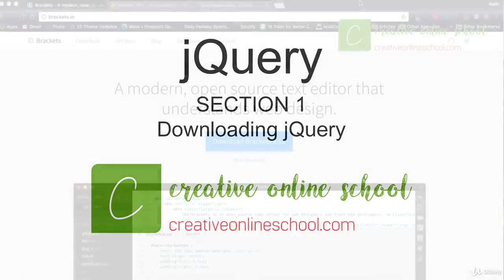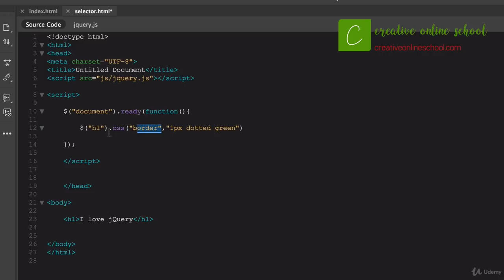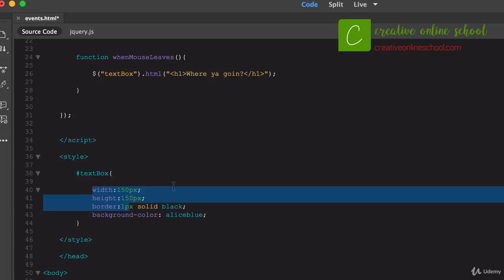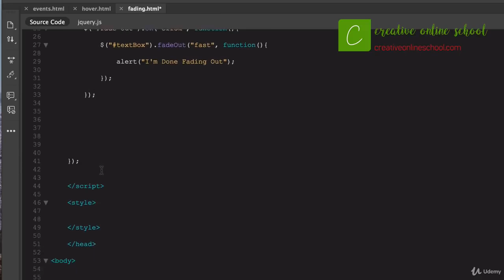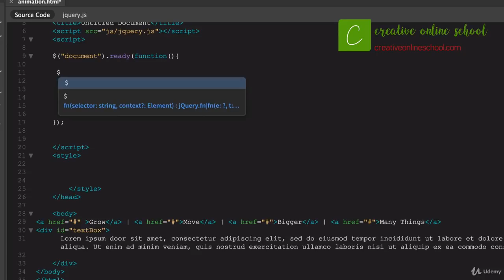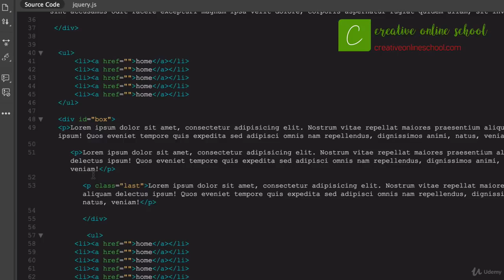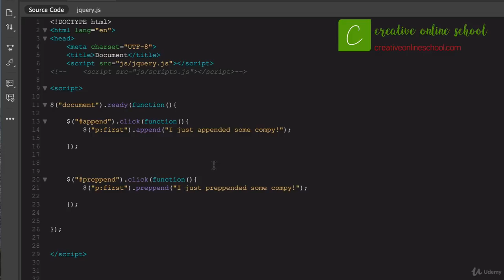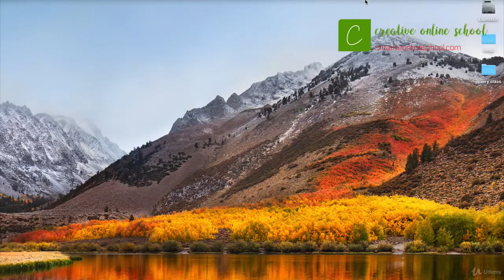The Complete jQuery Course 2018 From Beginning to Advanced